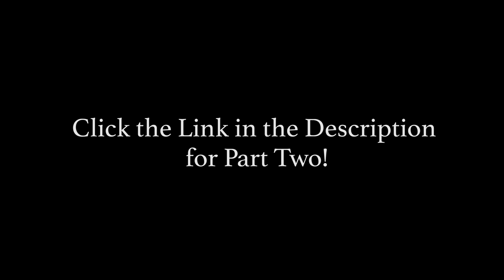Provo's Most Eligible S2 E2 (Part One)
Part one of episode two. The winning team goes on a team date at the park and each girl takes one guy from their team to Goga!

Credits:
Remington Butler - Director/Producer/Host
Carson Bown - Director of Photography/Producer
Matthew Stumphy - Executive Producer/Gaffer/Camera Operator
Afton Taylor - Unit Production Manager/Camera Operator

Kodie Romero - Assistant Director
Sophie Tellez - Production Assistant
Jacob Escobar - Production Assistant
Rachel Oehler - Production Assistant
Marianne Pressley - Production Assistant

Kaitlin Rohde - Camera Operator/Photographer
Dylan Winnie - Camera Operator
Anna Bailey - Camera Opera

Jacob Long - Assistant Editor
Myranda Smith - Assistant Editor
Morghan Topham - Assistant Editor
Emalee Terry - Assistant Editor
Katie Perez - Assistant Editor

Chadwick Braithwaite - Chief Photographer

Mitchell Rust
Kira Escobar
Marianne Pressley
Meghan Freeze
Kimberly McGuire
Maurice Melligan
Camille Toronto
Blake Stone
Sophie Urry